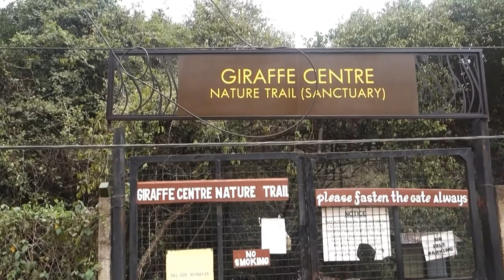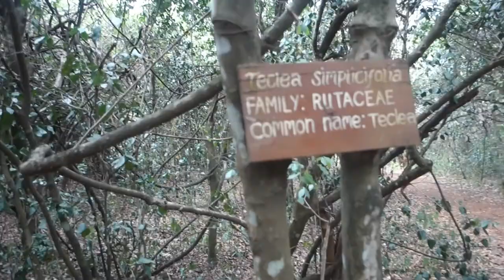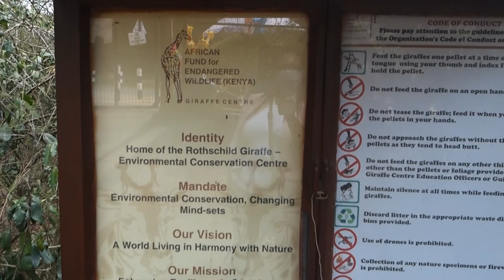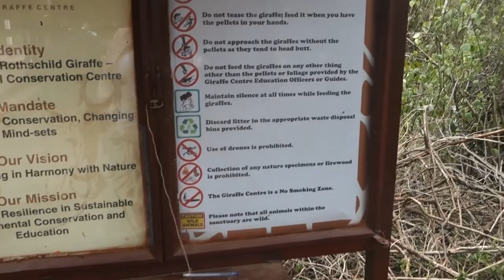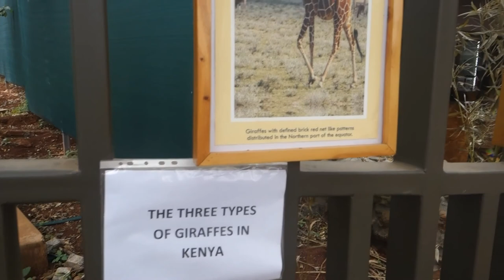A DAY IN THE LIFE IN KENYA GOING TO THE GIRAFFE CENTRE | Absolutely Jane Travels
Hey there! I travelled to Kenya and I have some nice Vlogs that will be uploaded soon.